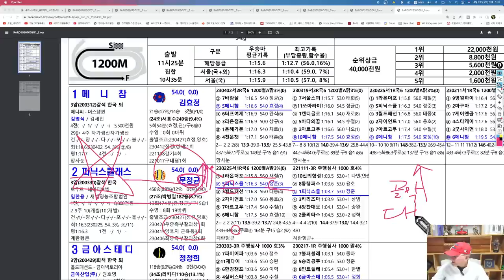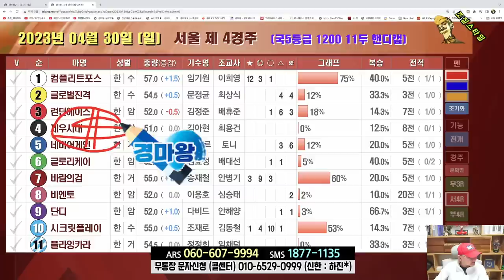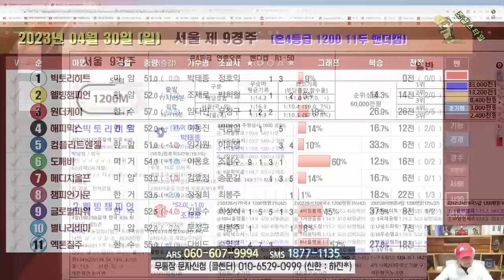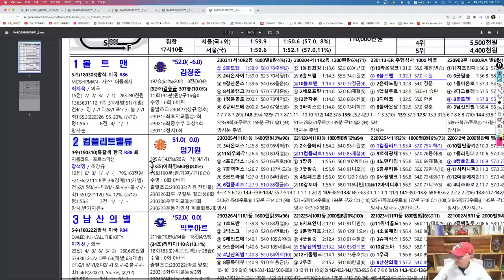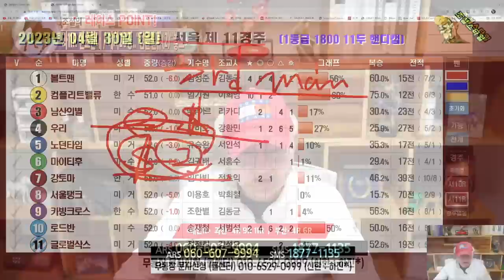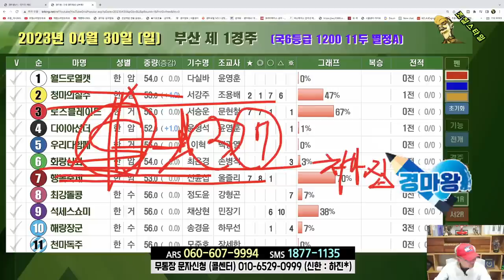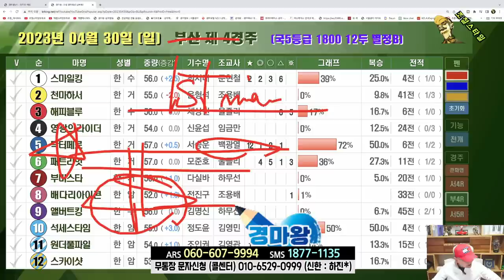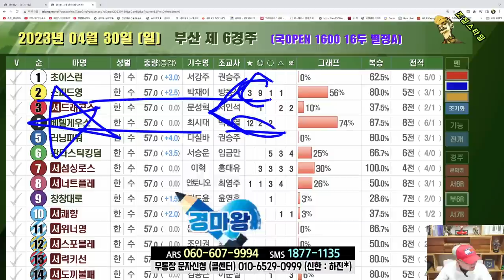[경마] 조철스타일 경마/ [4/30/일요] 실전베팅 / 징검다리 UCC